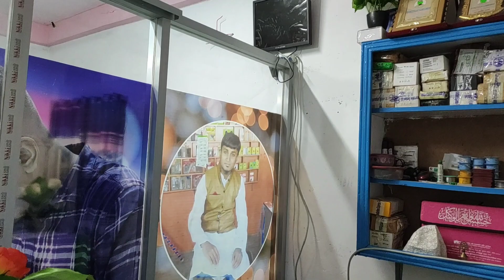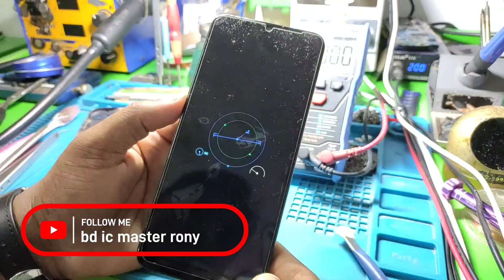চার্জ এর সমস্যার সমাধান দেখুন | Symphony Z30 Chargeing Line Repair